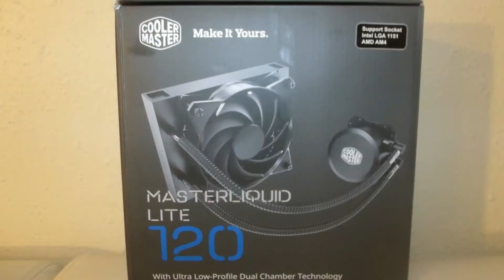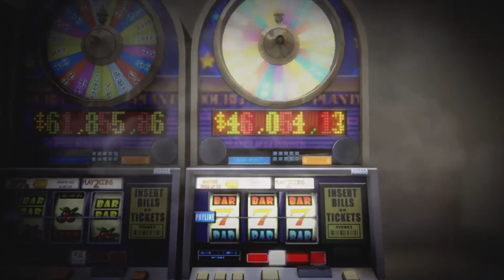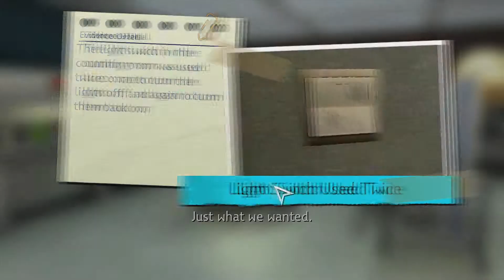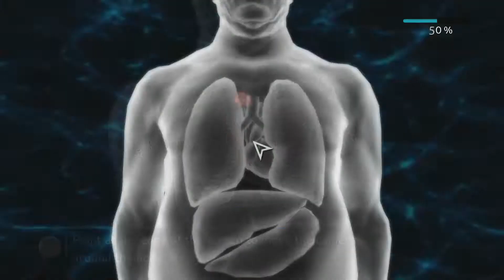NCIS show to game review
NCIS is a well loved show but, how did the game stand up?